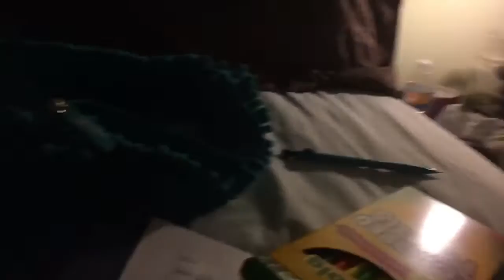Vlog |Bus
Description Question of the Day : Have you riden on a school bus?

Add me on Snapchat! Username: harleyquinnbae2 ↬